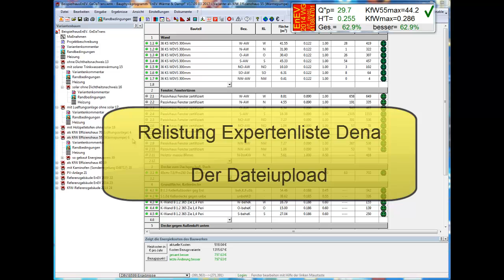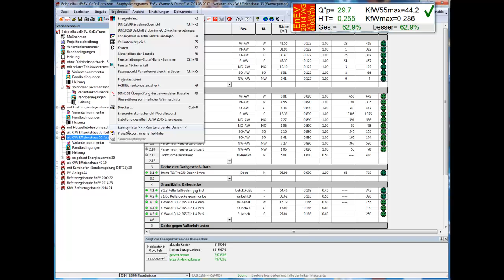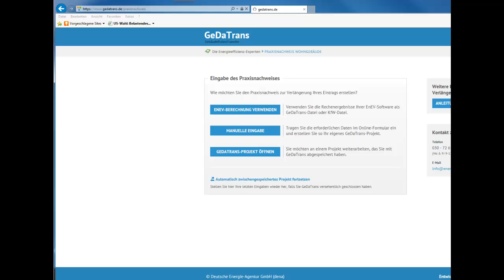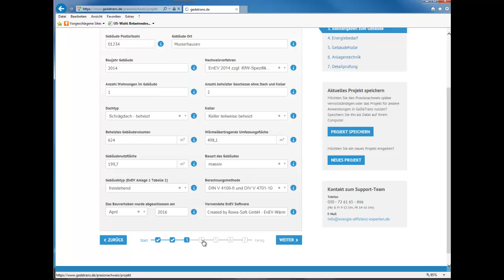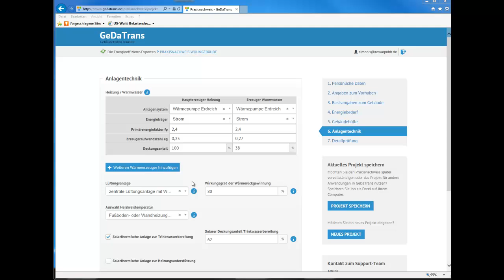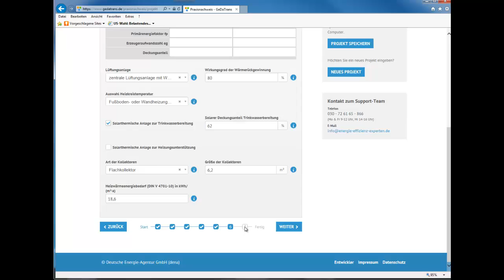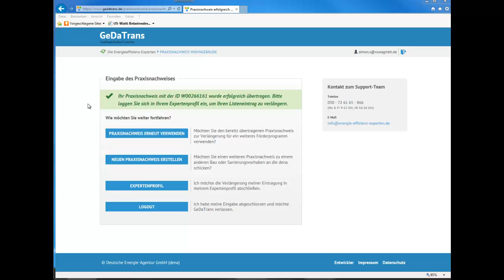Relistung Expertenliste Projektupload - ROWA - Soft GmbH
In diesem Video zeigen wir Ihnen wie Sie eine Projektdatei für die Relistung zur Dena übertragen können.